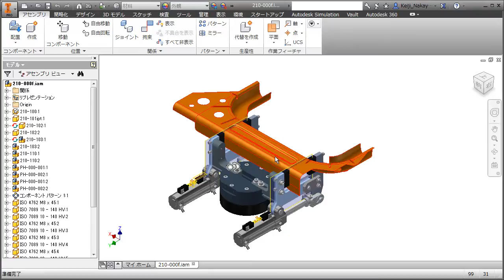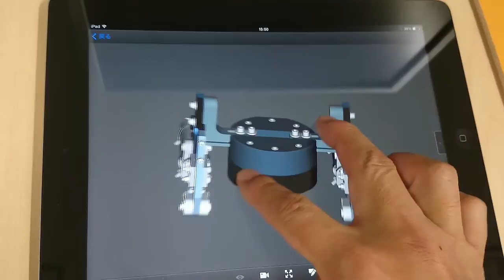Inventor to Autodesk360